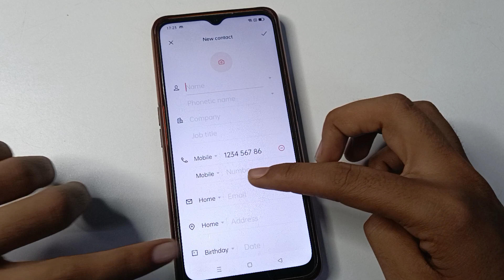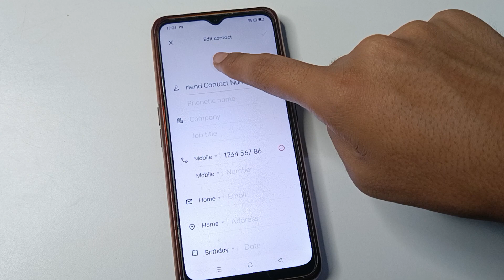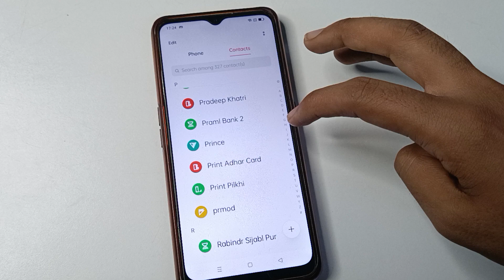gmail per number kaise save kare oppo 77s | how to save contact number on Gmail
past